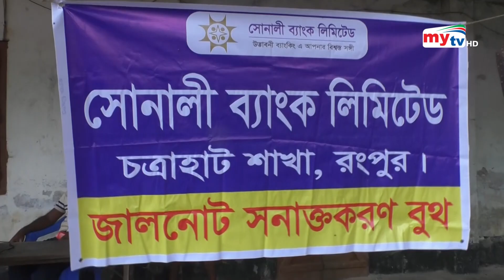কোরবানির হাটে নেই বেচা কেনা ! | Bangla News | Mytv News